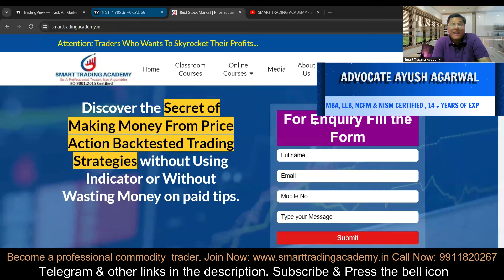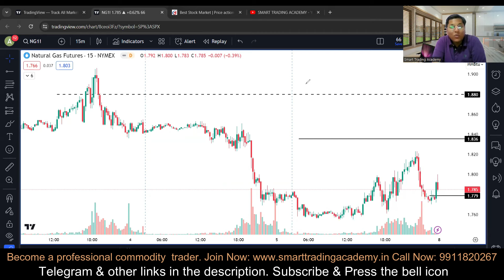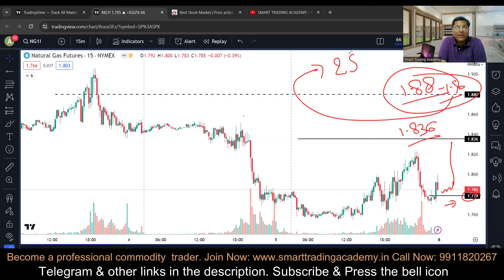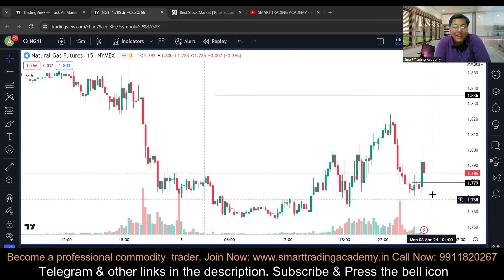Natural gas analysis | Natural gas news today latest | natural gas forecast | natural gas trading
In this video, we'll discuss the April 2024 Contract of the natural gas market, including natural gas news today, natural gas futures and gas prices. We'll also give you tips on how to use natural gas technical analysis to make smart investment decisions!
natural gas trading | Natural Gas technical analysis 8-13 April | natural gas news today | natural gas futures | gas prices | natural gas technical analysis | natural gas trading | natural gas analysis

Topics Discussed In this video :
stocks,
natural gas,
natural gas prediction for today,
stock market,
forex,
forex trading,
news,
bloomberg,
gas prices,
forex forecast,
commodity trading,
mcx,
breaking news,
natural gas monday,
mcx natural gas analysis,
mcx commodity,
financial news,
mcx natural gas trading analysis,
natural gas men trading kaise, karen,
natural gas today trading,
natural gas trading today,
natural gas trading for friday,
natgas price,
mcx crude oil live trading today,
gas price 2024,
natural gas daily analysis,
risk management,
rusia
mcx natural gas intraday trading strategy,
natural gas intraday